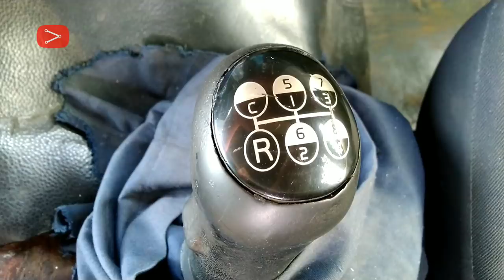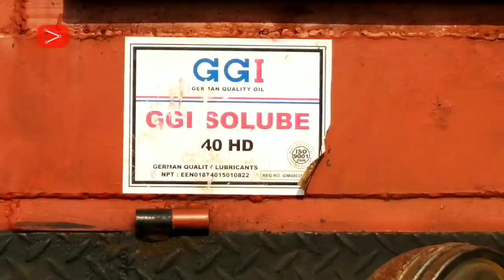PROSES MUAT CRANE PADA TRUK TRAILER SCANIA DOLLY SELF LOADER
Hola hai guys..

Guys kalian ada yang pernah lihat tidak truk trailer seperti ini, kalau pernah kalian pasti bertanya-tanya kan bagaimana alat berat di atas trailer tersebut bisa naik, secara kan ban dibagian belakang trailer banyak?.

Nah dulu nih guys, MiNTAU juga sempat berpikiran seperti itu.

OK jawabannya ada dalam video ini guys, coba tonton videonya sampai habis ya guys agar kalian tidak salah paham.

Penjelasan
TRUK TRAILER SELF LOADER atau ada juga disebut TRAILER DOLLY, trailer jenis ini biasa mengangkut muatan berjenis alat berat terkadang trailer ini juga untuk mengangkut bahan-bahan PLN seperti transformator (trafo) raksasa.